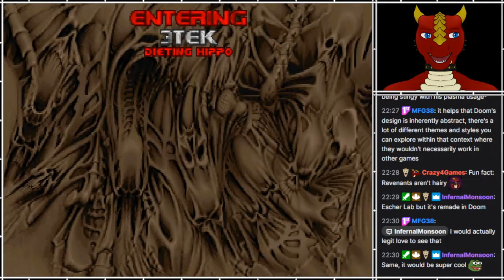PS - Doom 2 megawad - 3x3: Take Two [6]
Part 6
[FIRST-TIME PLAY]